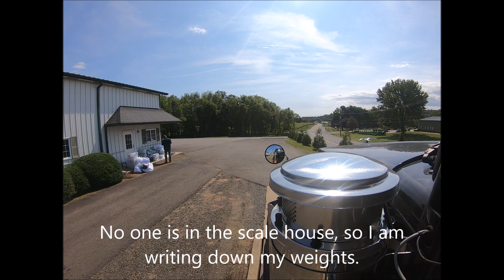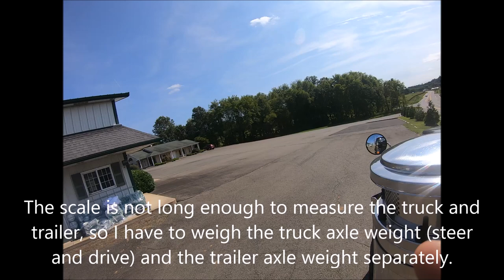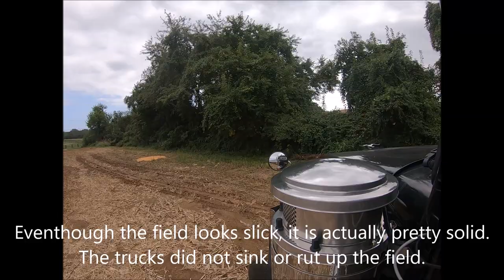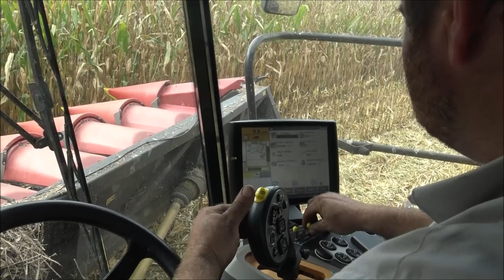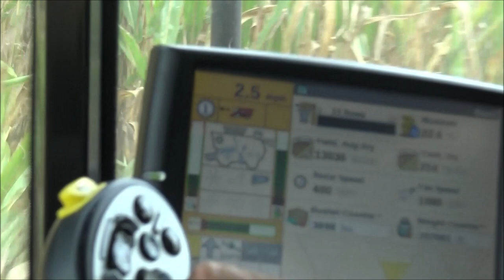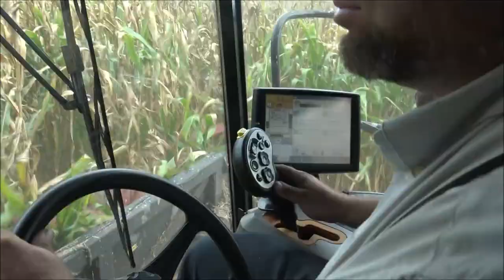Hauling Corn from the Field to the Silo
In this video, I help a buddy of mine get his corn out of the field.  It was my first time pulling a grain hopper and hauling corn out of the field.  The corn was a lot heavier than I thought it would be.  But, we got it done.  Now, I understand why agriculture haulers get weight exemptions and special hauling permits.  My lightest load was a little over 27 tons, the heaviest was a little over 30 tons.  Fortunately, the silos were only about 15 miles away and all the roads were state roads, so my overweight permits were valid.  I got out 4 loads on day one and 5 loads on day two.